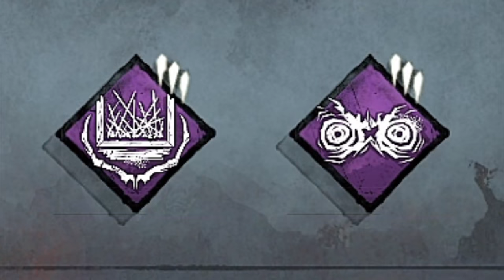Peguei Time Tryhard Com A Plague, Mas... Minha Build Era INVENCÍVEL!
Fala galera!! Mais um vídeozinho e dessa vez de PLAGUE! Trouxe 2 partidinhas excelentes com ela pra vocês com uma das builds mais incríveis pra ela, espero que gostem :D.

👇🏻 Capítulos 👇🏻

👉🏻 0:00 Introdução
👉🏻 3:09 1° Partida
👉🏻 13:39 2° Partida

👇🏻 Sociais 👇🏻

👇🏻 Membro 👇🏻

👇🏻 Músicas Utilizadas 👇🏻